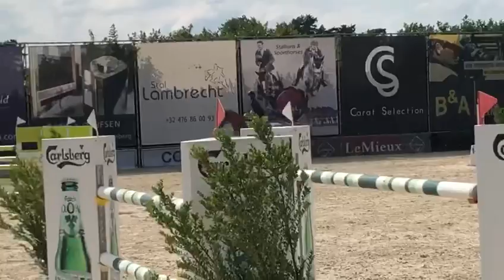Recorrido de Alex Codina y “Costello DC” en Bonheiden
Alex Codina y el CDE “Costello DC” terminaron sin faltas el recorrido del Gran Premio del CSI2* belga de Bonheiden